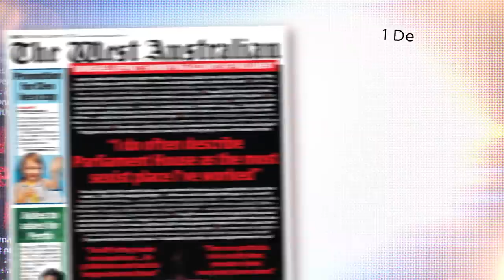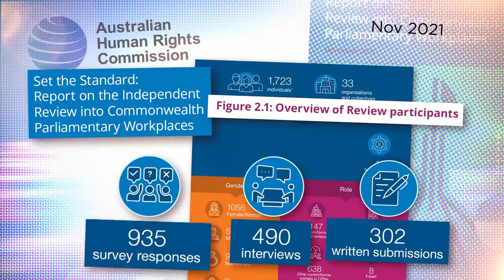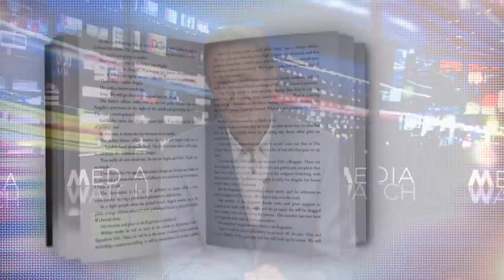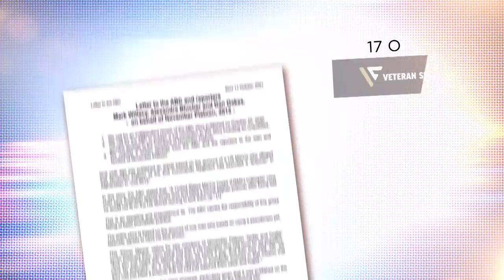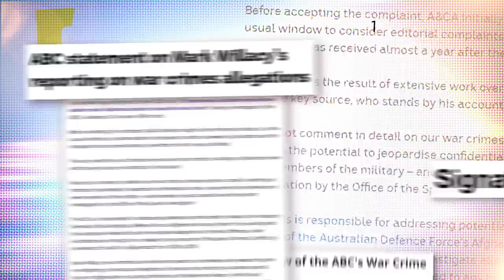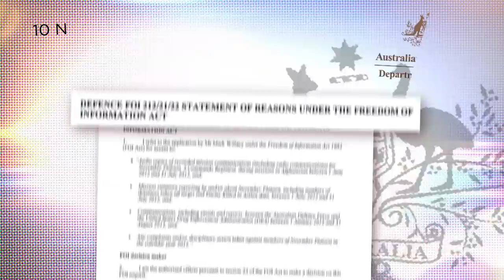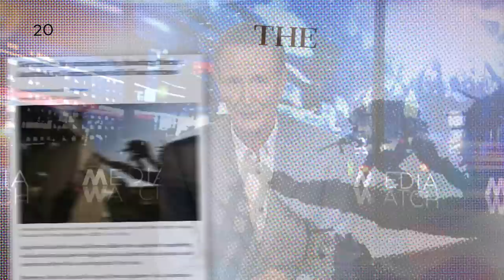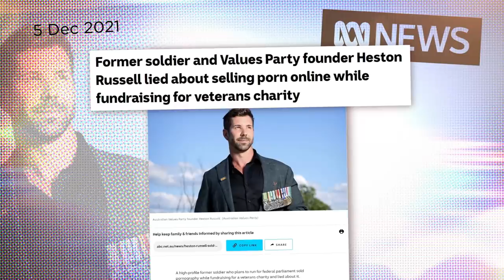War crime reporting from the ABC scrutinised | Media Watch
0:00 - Jenkins review

When discussing a review into sexual harassment in Parliament House it’s a good idea to include a female perspective.

3:31 - November platoon

Former soldier Heston Russell demands the ABC apologise for a story about an alleged war crime in Afghanistan in 2012. We look at the reporting, the criticism, the ugly social media threats against the journalist and whether the ABC should have published.

13:11 - Seven’s McAd

Seven News Queensland enlist two reporters to spruik McDonald’s burgers and coffee.

15:42 - Credlin – Apology of the Year

Sky News Australia’s Peta Credlin delivers a four-minute apology to Melbourne’s South Sudanese community after blaming it for spreading COVID-19 in June 2020.